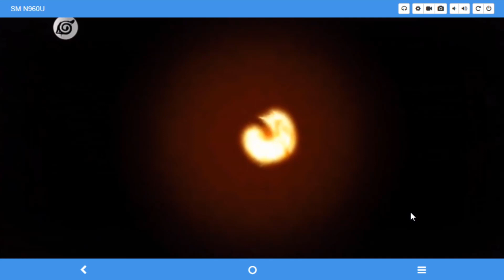Naruto Ultimate Ninja - Lucky Match-Up Explained